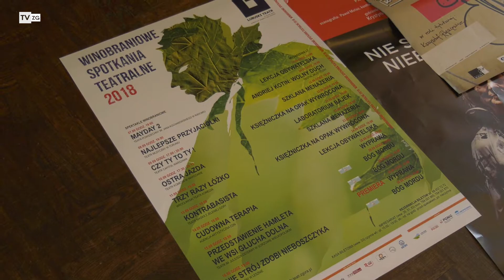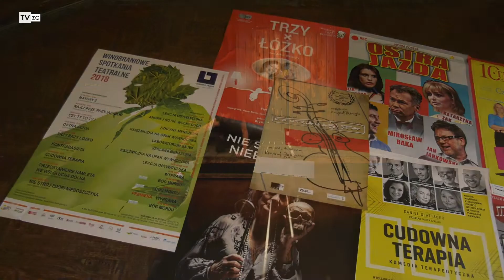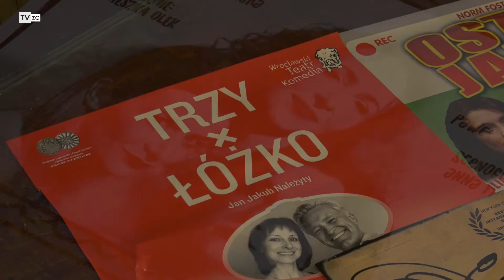TvZG.pl - Teatralne Winobranie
Teatr plenerowy to forma widowisk pod gołym niebem, w plenerze, gdzie przestrzeń gry i obserwacji nie są wyznaczone przez specjalnie wzniesione budynki, a tło dla przedstawienia stanowią naturalne pejzaże lub dawna architektura. Tę historycznie najstarszą formę teatru będzie można zobaczyć w Zielonej Górze podczas Winobrania na Festiwalu Teatrów Plenerowych Monte Verde.